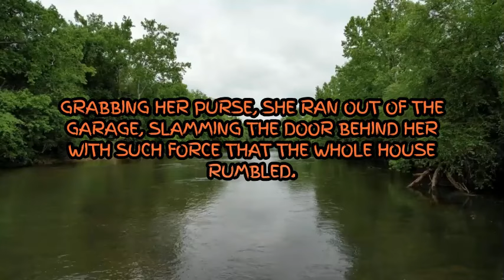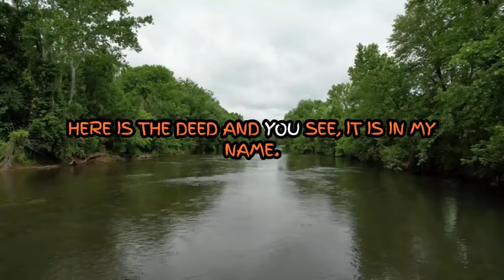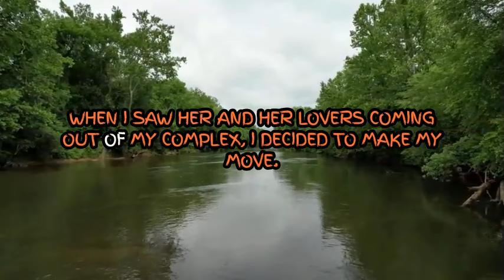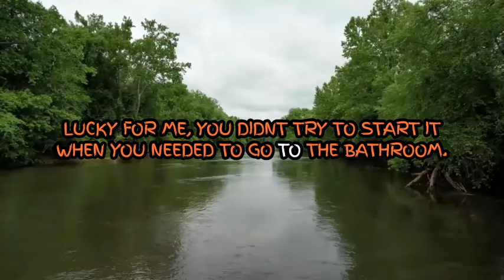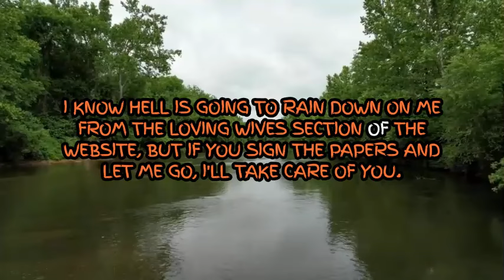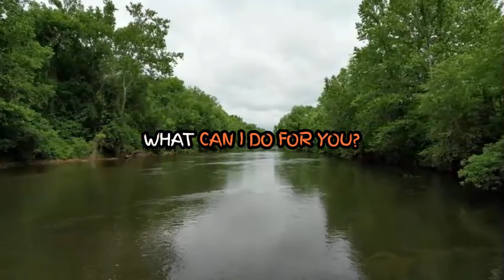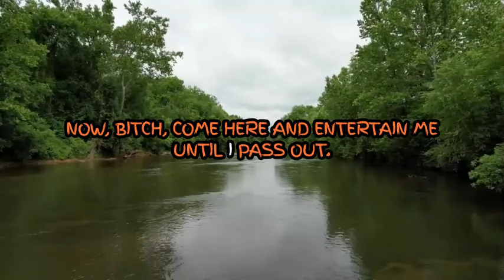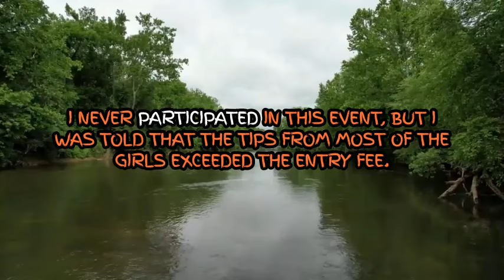MY WIFE'S BETRAYAL: REAL-LIFE CONFESSIONS AND LESSONS LEARNED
In this heartfelt video, I share my personal journey through the painful experience of my wife's betrayal. Join me as I unveil the raw emotions, the lessons learned, and the insights gained from this challenging chapter of my life. From the shock of discovery to the path of healing, I offer reflections that resonate with anyone facing similar trials. Whether you're navigating trust issues or seeking understanding, this video aims to provide hope and wisdom from real-life confessions. Don’t miss it!